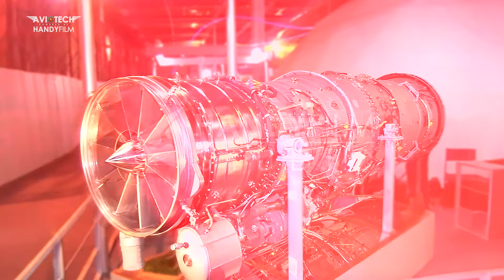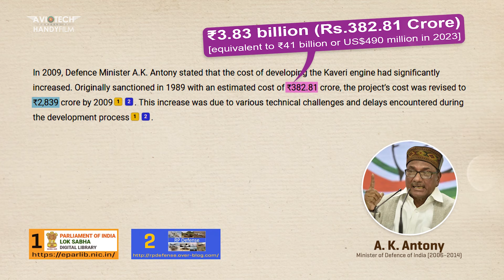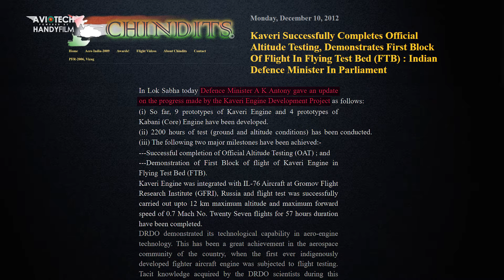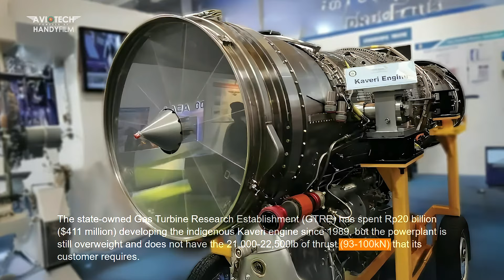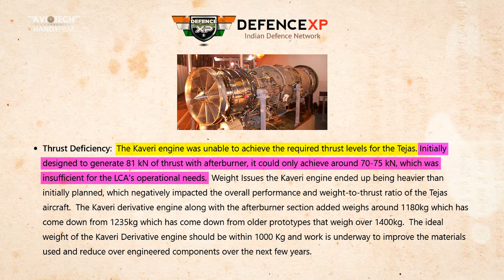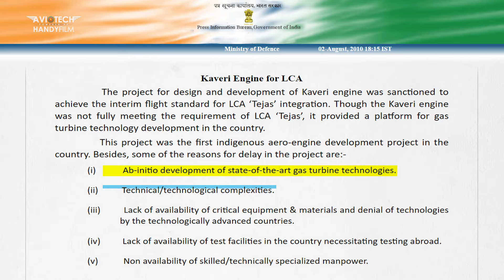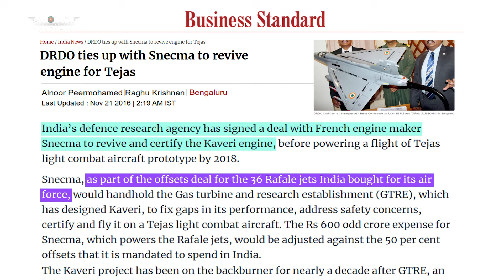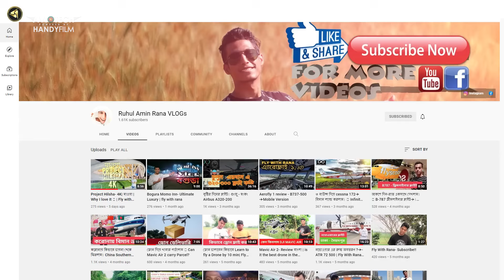ভারতের তৈরি কাবেরি ইঞ্জিন কি ব্যর্থ? | Why KAVERI Engine Failed & What is the Current Status?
The GTRE GTX-35VS Kaveri is an afterburning turbofan project under development by the Gas Turbine Research Establishment, a lab under the Defence Research and Development Organisation in Bengaluru, India.